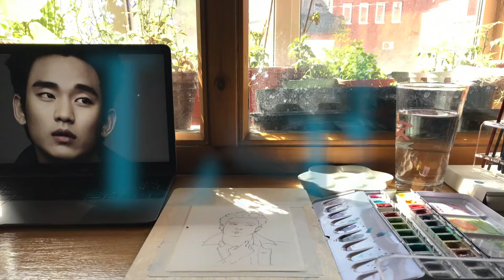KIM SOO-HYUN || Watercolor collaboration with CREATAboy || Watercolor speedpaint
Hello everyone! This is my watercolor collaboration with CREATAboy! He painted a portrait a well^ so watch it

Art supplies:
1. Arches hp paper
2. Schmincke watercolors
3. Faber-Castell polychromos

Music: Chris Zabriskie - I Am a Man Who Will Fight for Your Honor